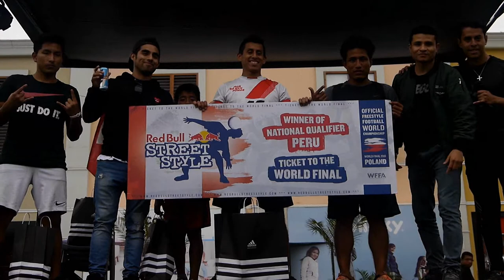FINAL NACIONAL PERÚ RBSS - Luis Reyes vs Luis Venancio :: Freestyle Fútbol Perú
Final - Luis Reyes vs Luis Venancio / Red Bull Street Style 2018 PERÚ / Campeonato Nacional Perú 2018

Winner: Luis Venancio